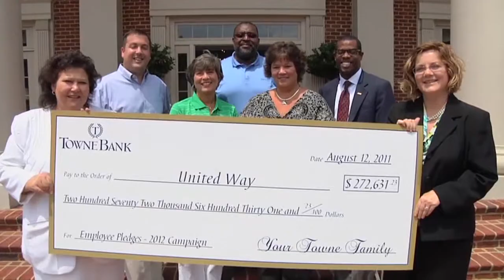TowneBank 2013 Darden Organization Award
This was a tribute video that we developed for TowneBank for tribute to their 2013 Darden Organization Award.